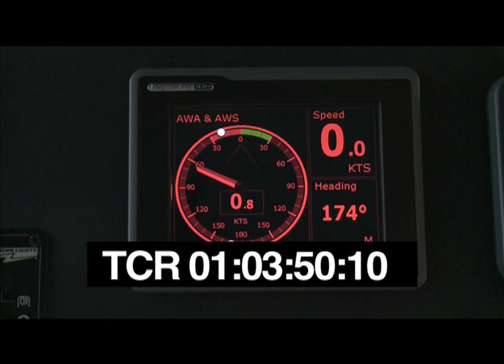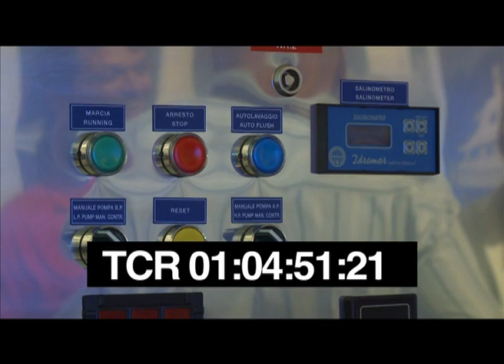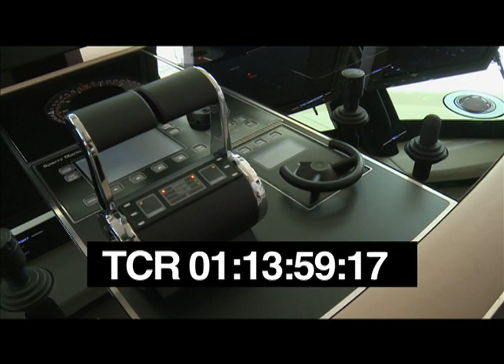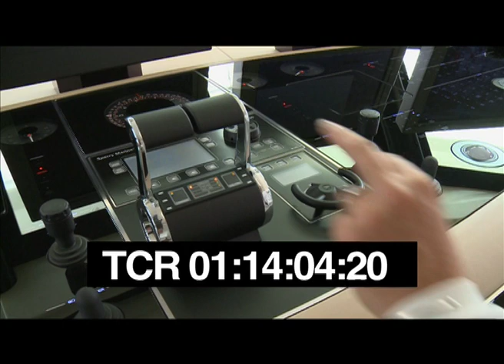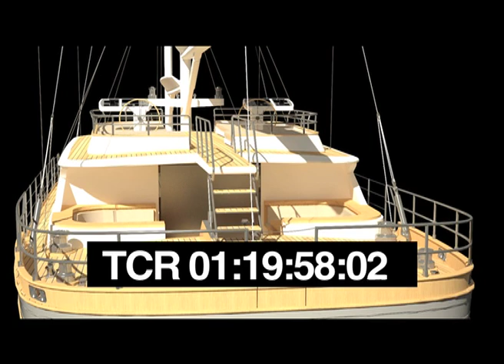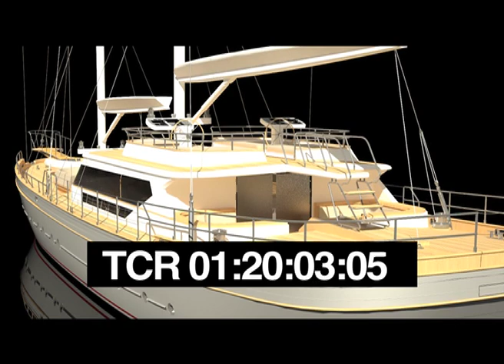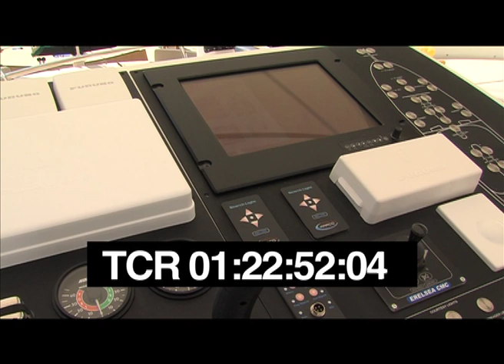MONACO YACHT SHOW TC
Le Monaco Yacht show est depuis les années 90, la manifestation phare qu'on ne doit rater sous aucun prétexte.
Des yachts de luxe se montrent sous leurs plus beaux atours pour tenter de séduire l'homme fortuné. Les dernières technologies et tous les produits de luxe liés au nautisme de haut standing sont  présentés sur des dizaines de stands. Un vrai monde d'exception.